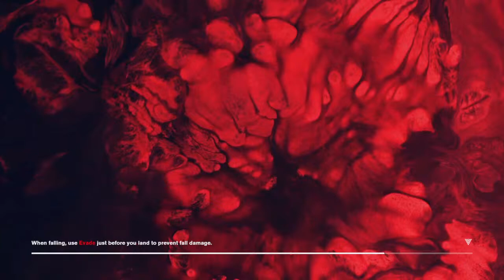Control story gameplay